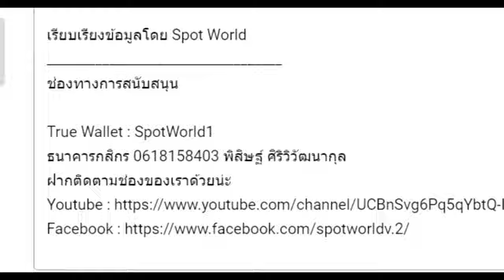สปอย Re:Zero Season 5 (Arc 7) รีเซทชีวิต ฝ่าวิกฤตต่างโลก EP.9 แยกจากซูบารุ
คลิปสปอย Re:Zero Season 5 (Arc 7) รีเซทชีวิต ฝ่าวิกฤตต่างโลก EP.9 แยกจากซูบารุ คลิปที่ 62 โดยArc 7 หรือ จะอ้างอิงจากหนังสือนิยาย Light novel Re:Zero เล่ม 26-33

True Wallet : SpotWorld1
กสิกรไทย : 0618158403